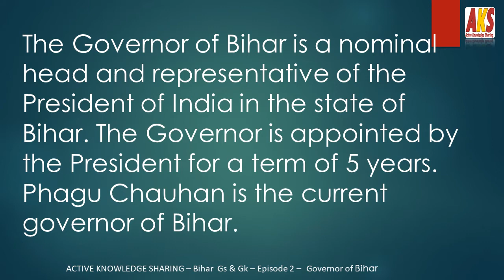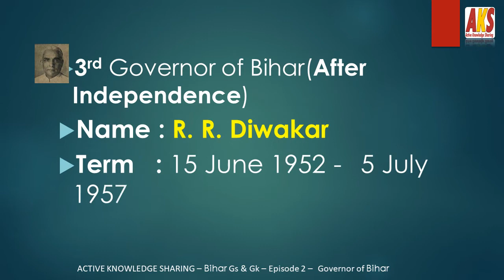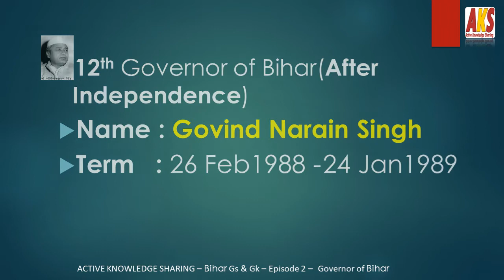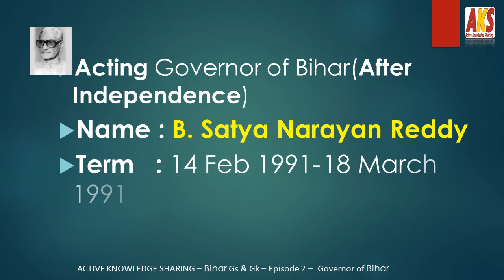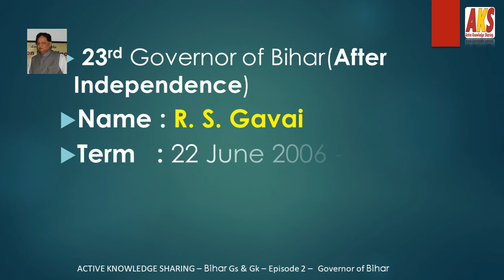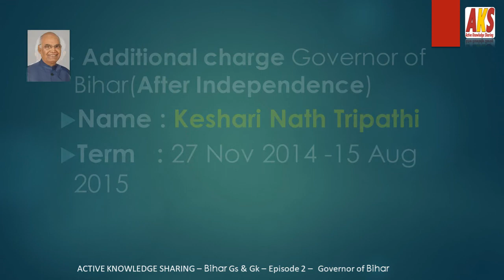Governor of Bihar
who is the governor of bihar 2020,governor of bihar 2019,who is the first governor of bihar,governor of bihar 2018,governor of jharkhand,governor of india,governor of chhattisgarh,